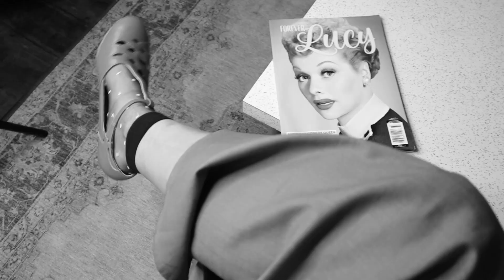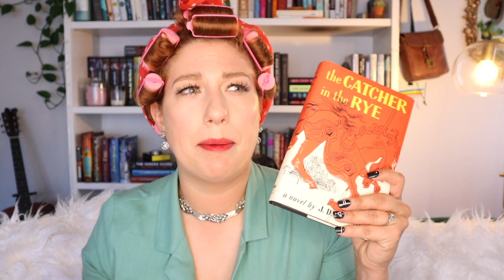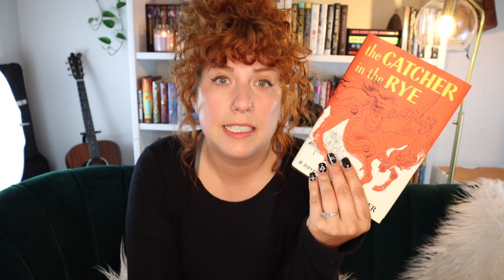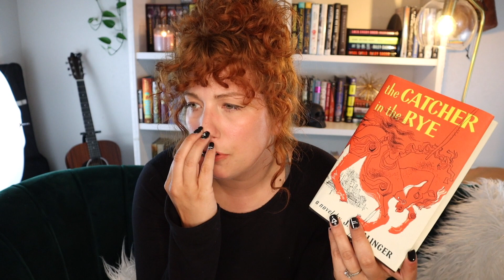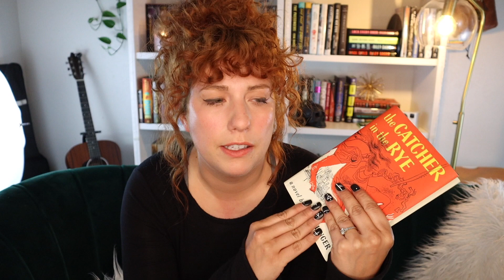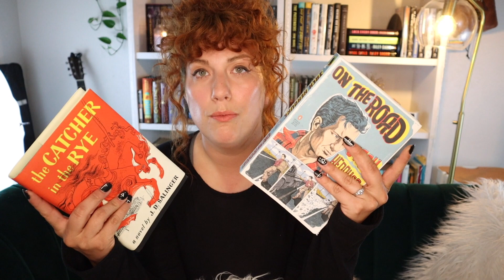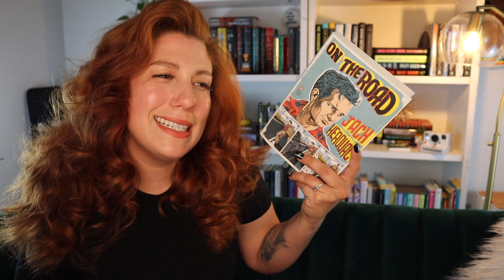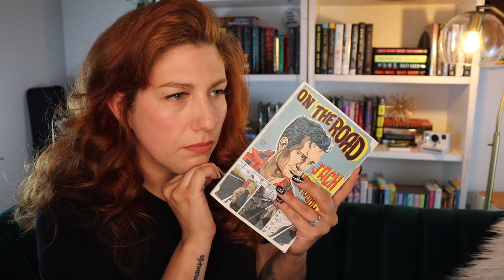Reading Like a 50's Housewife l The Catcher in the Rye l On The Road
Okay, I'm living my best life over here and pretending I'm Lucille Ball. Reading books published din the 1950's and playing dress up. That's the general gist of it.

Get These Dreams (Of You) (Instrumental) by Stone Foundation License ID: 6zRo5JO4DXw Get this and other songs for your next YouTube video